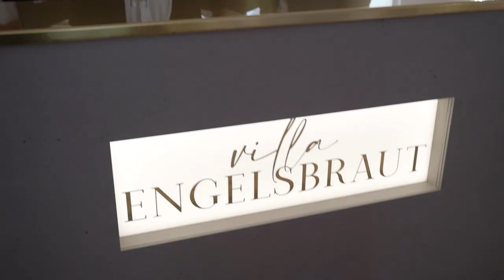VILLA ENGELSBRAUT GRAND OPENING 2021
Villa Engelsbraut in Witzhave - Moderne Brautmode in allen Stilrichtungen, liebevoll ausgesuchte Accessoires, ausgewählte Festmode und ein einzigartiges Beratungserlebnis in einer der schönsten Brautlocations Deutschlands.